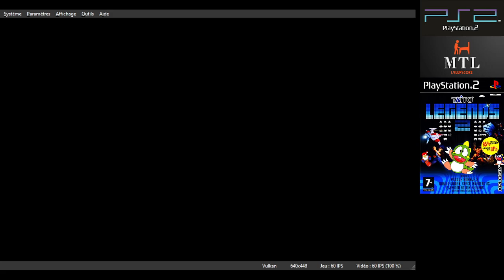Taito Legends 2 (PS2 Emulated) Raimais / Normal / 38,950